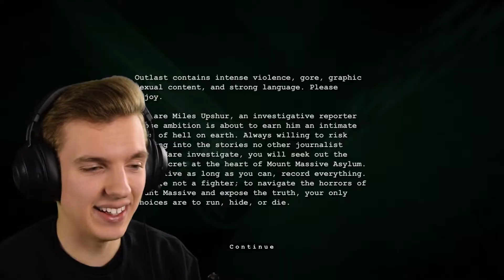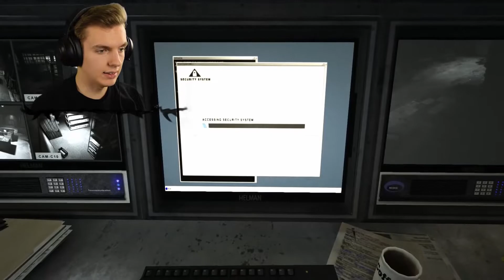INSTANT REGRET (Outlast)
Hey you guys hope you enjoy this video where I play Outlast! I cut an hour long video into some of the best moments for you guys! Hopefully you enjoy! I get scared a few times, I am going to up the difficulty next time to scare me ever more! Love you guys thanks for everything

WOWA YOU REACH-ETH TO THE BOTTOM OF THY DESCRIPTION-ETH